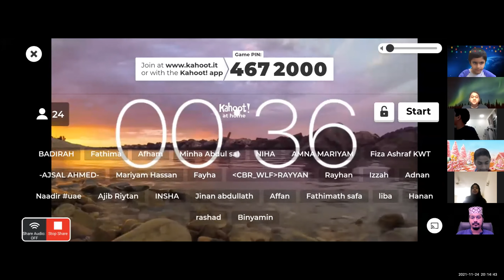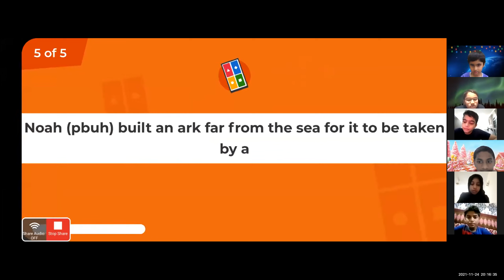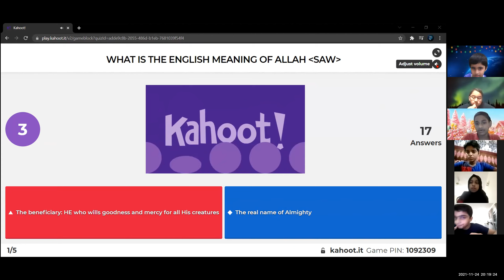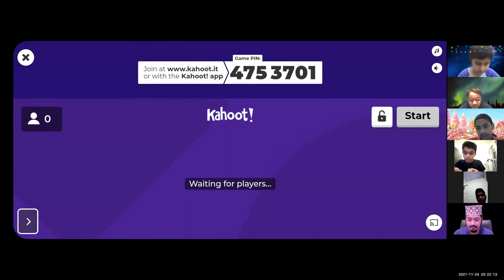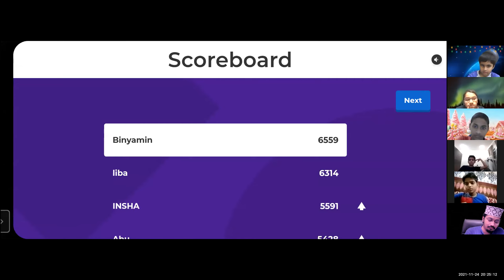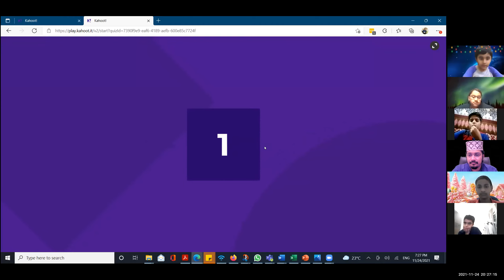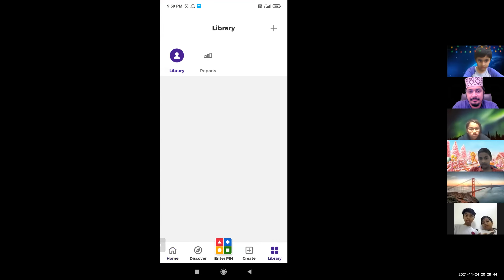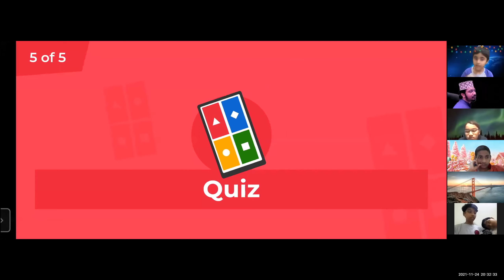24 11 2021 WEDNESDAY ALFURQAAN STUDENTS MEET